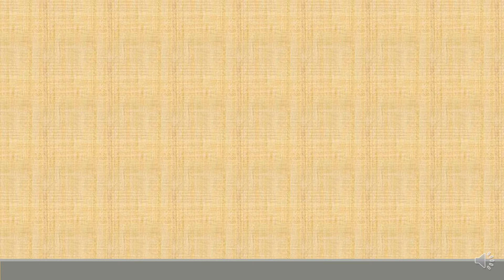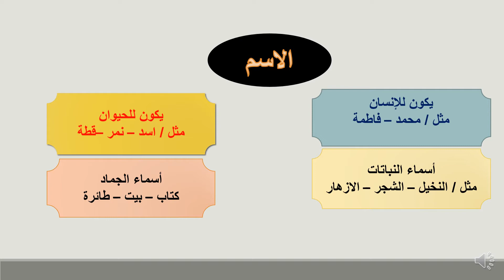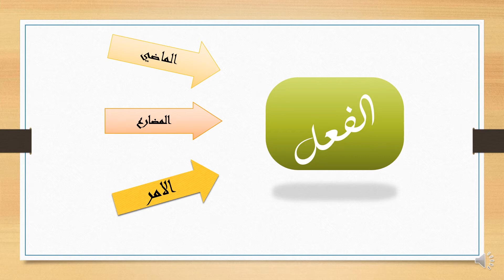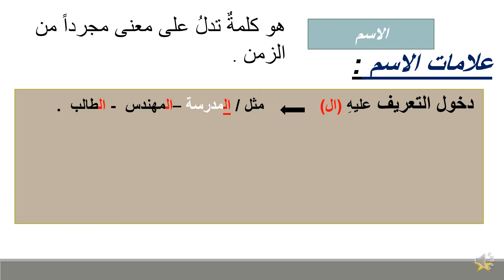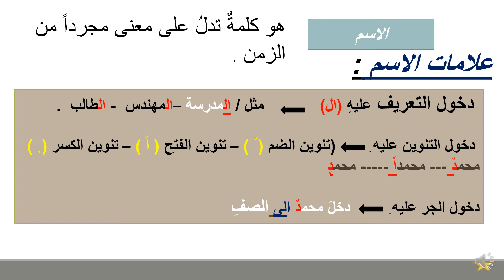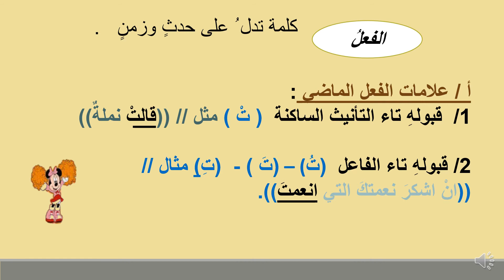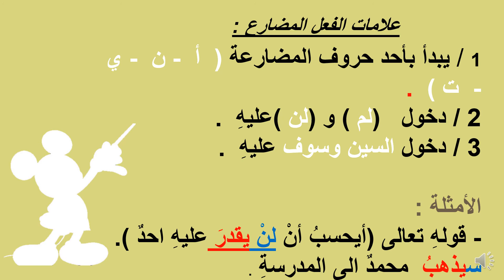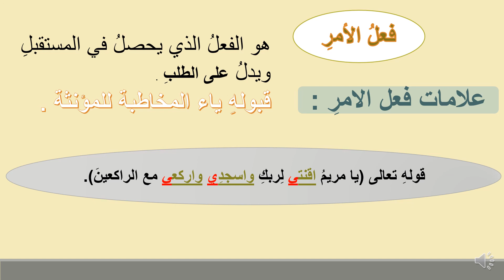الدرس ١/ قواعد اللغة العربية للصف الاول متوسط للست فرح فراس